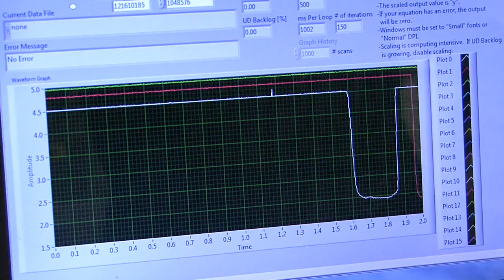And They're Off! Studying The Speed of Rainbow Trout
PULLMAN, Wash.— Fish and laser beams sound like things out of a sci-fi movie, but a combination of the two is being used for important research into the future of rainbow trout.
In a Washington State University lab no bigger than a closet, small rainbow trout race each day to provide information about their wild and hatchery-raised forms. Associate Professor Patrick Carter  is working with third-year Ph.D. student Kristy Bellinger to compare the swimming speeds of the two groups.